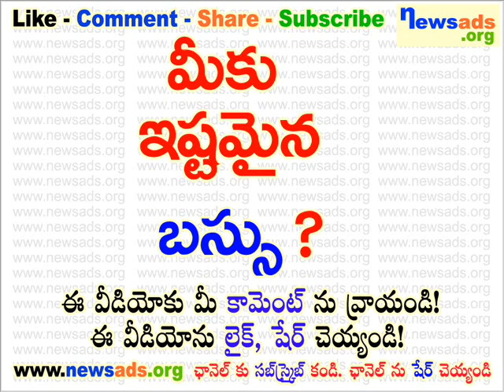మీకు ఇష్టమైన బస్సు?